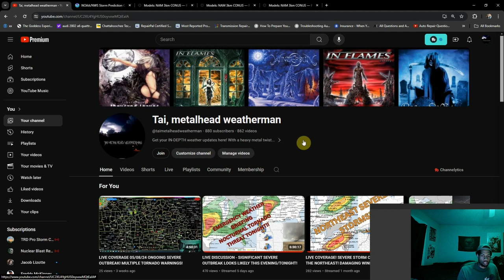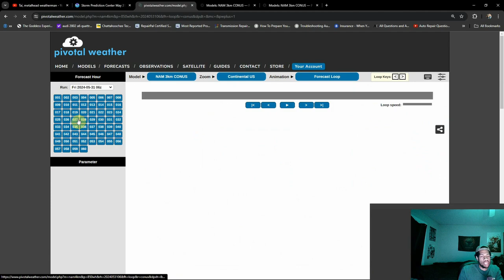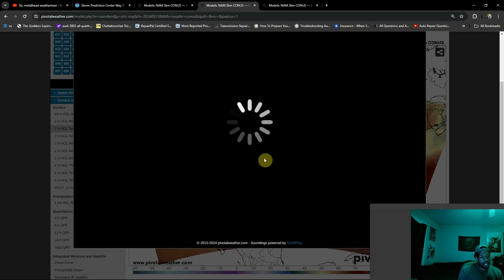There Are Still More Severe Storms In The Forecast As We Enter June, The Streak Continues!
We thought we were gonna see an actual break in the action regarding severe weather this weekend... and while we aren't seeing the super stout mega troughs that caused extensive severe weather outbreaks, the lower risk days this year have also been pretty intense; so make sure you're staying weather aware.